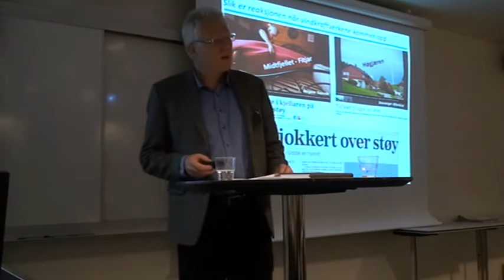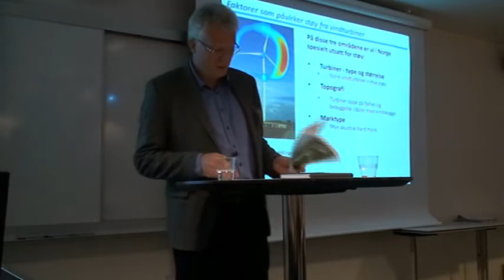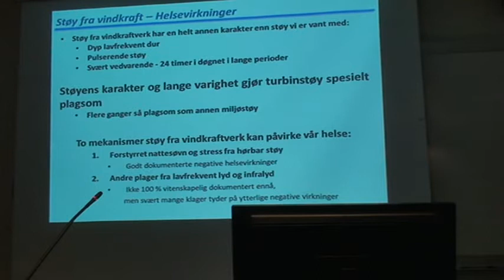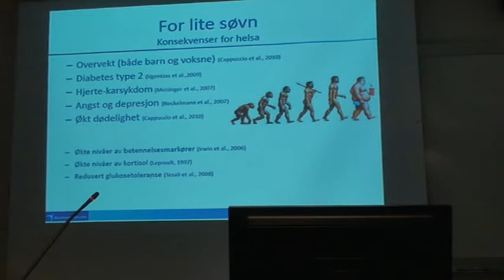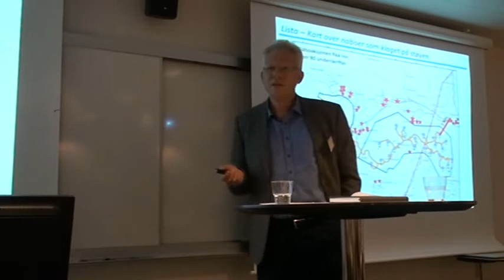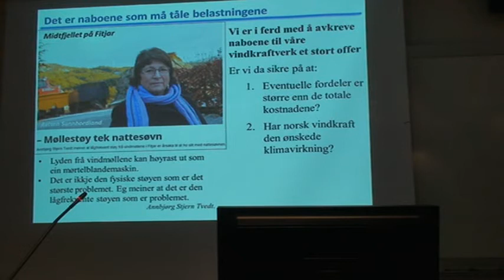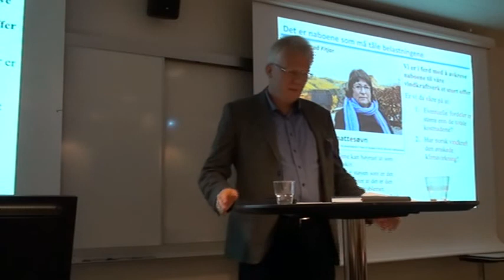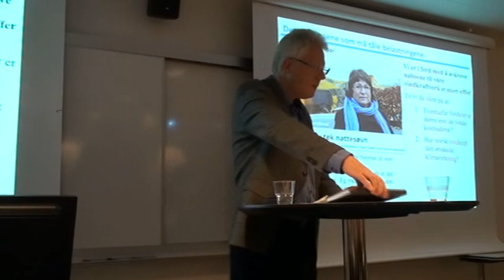Sveinulf Vågene – innledning – vindkraftseminar BI/LNL 1. oktober 2014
Opptak fra vindkraftseminar 1. oktober 2014: Handelshøyskolen BI & La Naturen Leve (LNL). Geofysiker Sveinulf Vågene innleder om «Miljøbelastninger fra vindturbiner».

Utgangspunktet for vindkraftseminaret:
Fornybar energi og norsk vindkraft. Uproblematisk i norsk kraftforsyning?

Handelshøyskolen BI v/ Senter for energi og miljø/ Senter for bedriftens samfunnsansvar og La Naturen Leve (LNL) inviterte til seminar om norsk vindkraft på Handelshøyskolen 1. oktober 2014. Olje- og energiminister Tord Lien, sammen med andre innsiktsfulle innleder, ga oss ny kunnskap om ulike sider ved vindkraft i Norge.

Ordstyrer: Professor Atle Midttun, BI
Åpning: Prof. Atle Midttun og Vidar Lindefjeld, styreleder LNL

Innledere:

Statsråd Tord Lien
Professor Kjell Bendiksen, UiO Energi
Audun Ruud, senior forretningsutvikler, Cedren/SINTEF
Karl Hesstvedt, Havgul Clean Energy
Professor Anders Skonhoft, NTNU
Kari Elisabeth Kaski, Zero
Lars Haltbrekken, leder Naturvernforbundet
Professor emeritus Sigmund Hågvar, UMB
Geofysiker Sveinulf Vågene

Tema som ble berørt:

Landbasert vindkraft i norsk kraftforsyning
Norsk vindkraft og klimaeffektene
Hvordan virker vindindustrianlegg på natur og mennesker?

Om seg selv skriver La Naturen Leve (LNL):

La Naturen Leve er frittstående, politisk uavhengig og har bred faglig kompetanse. Vi informerer bredt, og søker å påvirke politiske beslutninger. Vi bistår med råd og informasjon, arrangerer kurs og deltar i mediedebatter, møter etc.

La Naturen Leve (LNL) mener norsk, landbasert vindkraft verken er nødvendig i norsk kraftforsyning, eller har påviselige klimaeffekter. Vi ser utbygging av vindkraft som en av vår tids største trussel mot norsk natur og folks naturopplevelser.

- Norge er selvforsynt med fornybar og klimavennlig vannkraft
- Vi går mot et stort kraftoverskudd selv uten naturødeleggende vindkraft
- Støy og andre miljøbelastninger er helseskadelig
- Vindkraft er ustabil, ulønnsom og subsidieavhengig
- Det er ingen dokumentasjon på at norsk vindkraft vil bidra til å redusere CO2-utslipp

Les mer om LNL her eller følg LNL på @LaNaturenLeve